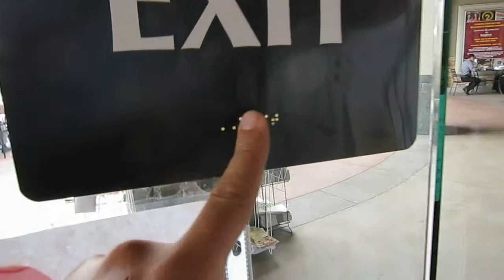How do Blind People Know Where the Signs Are?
In case you ever wondered how they're able to find the signs. John Chow breaks it down for you. video by Oscar Gonzalez